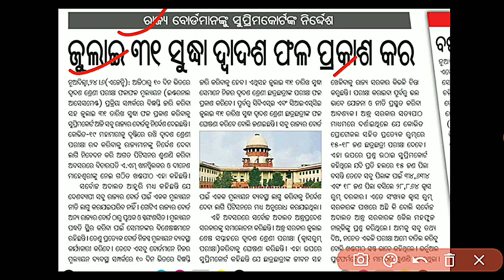+2 ରେଜଲ୍ଟ ଜୁଲାଇ 31 ସୁଦ୍ଧା | +2 result by July 31 2021 #+2result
@MY CHSE CLASS : HKSIR
cancel board exam 2021 #+2 board exam
FACE BOOK/MY CHSE CLASS

 +2 ରେଜଲ୍ଟ ଜୁଲାଇ 31 ସୁଦ୍ଧା
+2 result by July 31 2021
#+2result